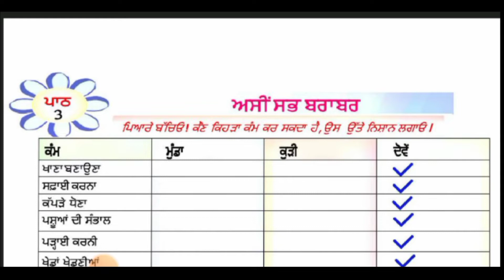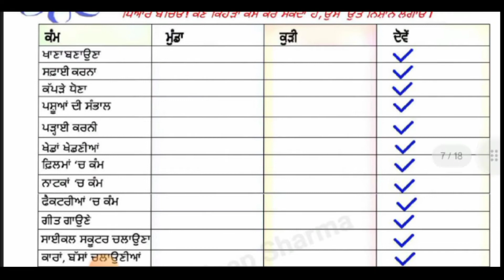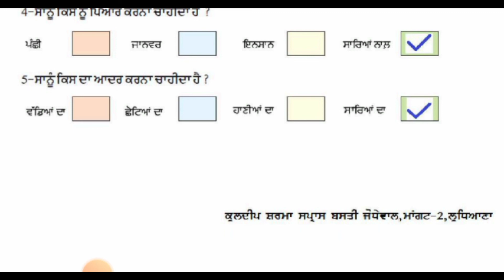3rd Class Welcome Life Ch 3 Full Solved || ਸਵਾਗਤ ਜਿੰਦਗੀ ਪਾਠ 3 ਅਸੀਂ ਸਭ ਬਰਾਬਰ ਅਭਿਆਸ#pseb